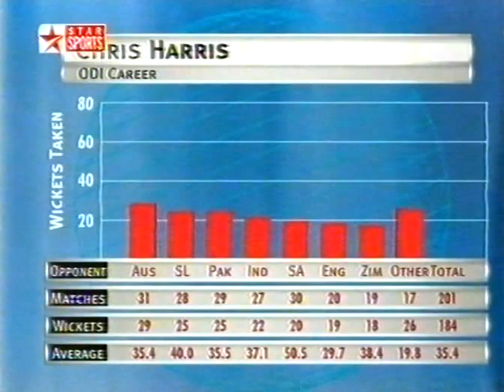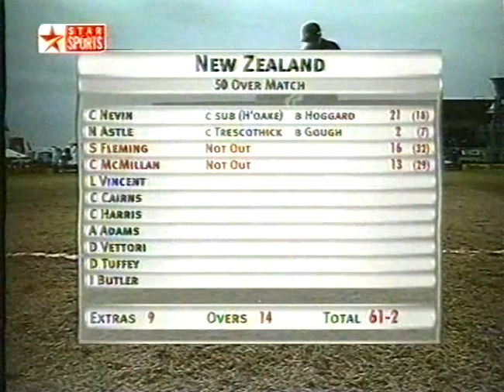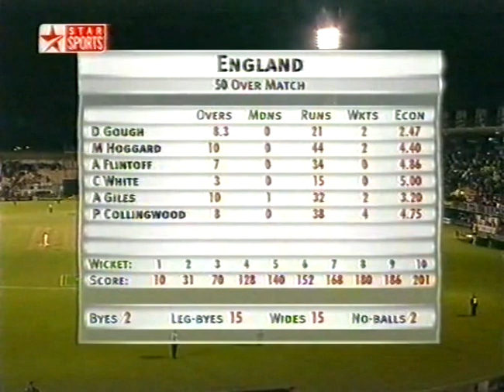New Zealand vs England 2002 3rd ODI Napier - Full Highlights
Enjoy full highlights of 3rd ODI of England's tour of New Zealand 2001/02 5 match ODI series at Napier where England beat New Zealand by 43 runs but New Zealand led the ODI series 2-1.
Scorecard
New Zealand won the toss and elected to field first.
England scored 244-5 in 50 overs.
Nick Knight batted brilliantly for his 80 runs.
In reply New Zealand were all out for 201 runs in 46.3 overs.
Captain Stephen Fleming batted superbly for his 76 not out.
Paul Collingwood picked up 4 wickets.
England won the match.
Paul Collingwood was announced Man Of The Match.